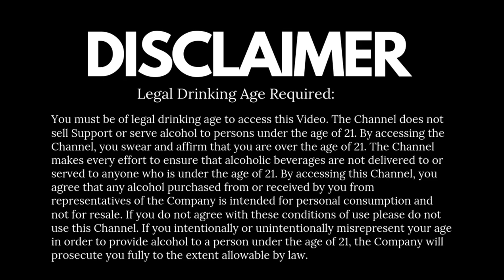DANGEROUS Black Magic Drink | Cocktails India | Dada Bartender | MTSR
This drink is specially made for your Dangerous Wife ;) This drink can be a solution maker, yes it is.  i made this with AMG Carbon & blackcurrant, Jai Ho

Mathieu Teisseire Blackcurrant Syrup, 700 ml